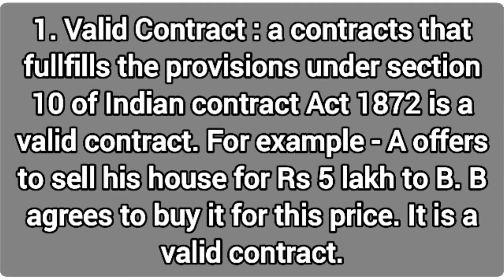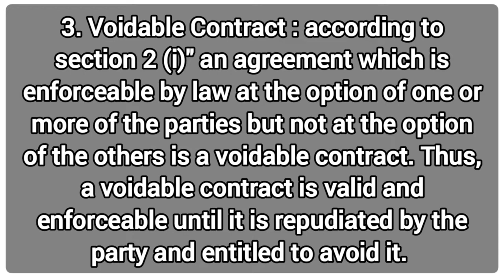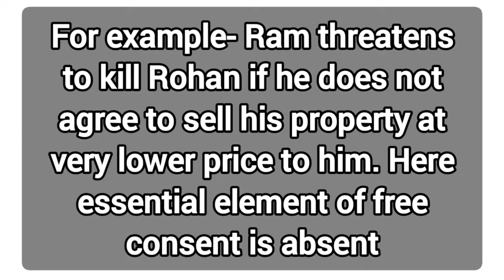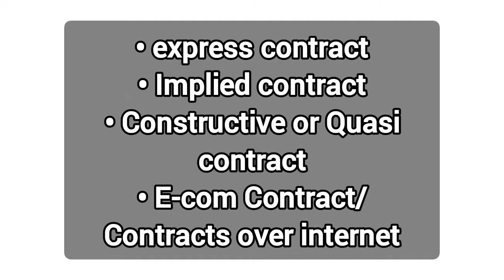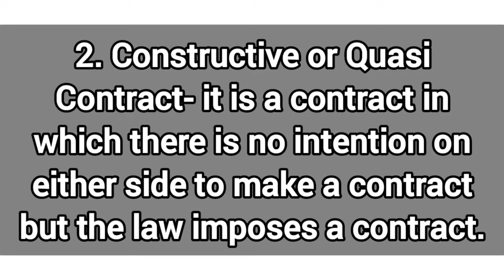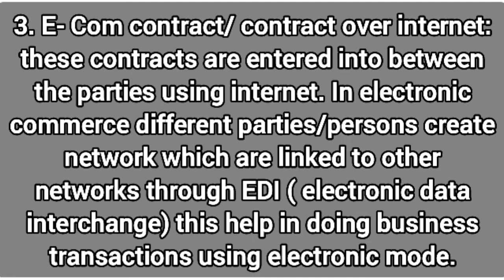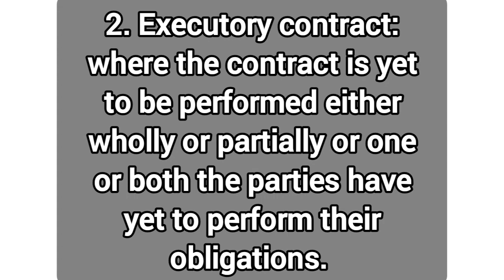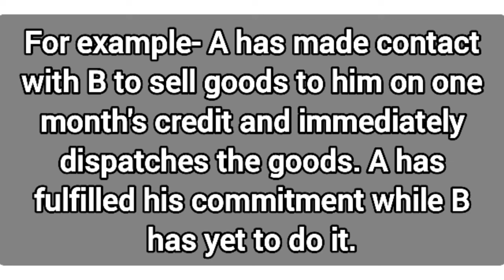Types of Contract| classification of Contract| B.com/BBA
@Be limitless with Sehrish

Online Classes____
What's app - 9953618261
(Secondary/Sr. Secondary)

Subjects 👇
Home Science
Data Entry Opration
English
Hindi
Painting

Result dekhne me kaisa hota hai or Marksheet ke sath or kya kya lena hota hai...???

NIOS se pardne k baad achi job milegi?